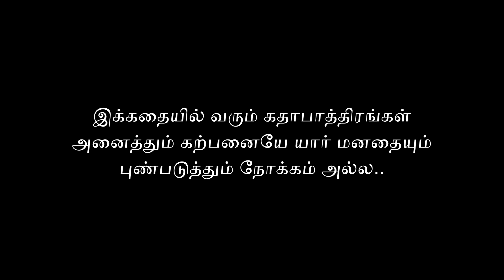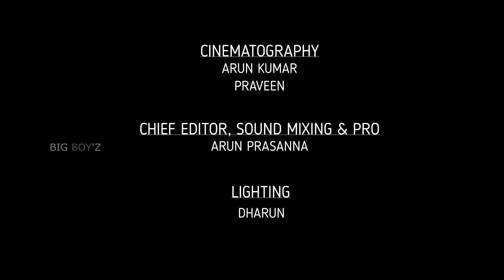Judas-1|Horror film| Tamil |Bigboy'z entertainment|Part-1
This is the short created by bigboyzentertainment this is our first video on this youtube channel. This is a Horrorshortfilm, this film is about group of friends about to search their lost thing in judas house and they got struck inside and how about they to return. the continuing of this story and the main plot of the story will be revealed in PART-II. Stay updated with us.
Director-Anbuselvan
Cinematography- Arun kumar, Praveen
Chief Editing&Pro- Arun Prasanna
Lighting- Dharun
Sound Mixing- Arun Prasanna
Artist- Nithesh, Anbuselvan, Naveen, Emin, Rajvijay, Shyam, Siva